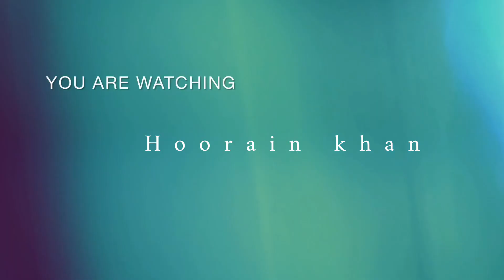Chicken cheese Paratha Recipe | cheese Stuffed Paratha | kids lunch Box ideas | Easy Recipes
Hi everyone Assalam O Alikum In this video I have made Chicken Cheese Paratha I hope you will like this recipe and if you like this video then please like, comment subscribe and share